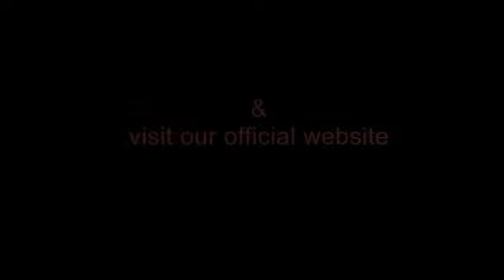47.Surah Muhammad Dr israr Ahmed